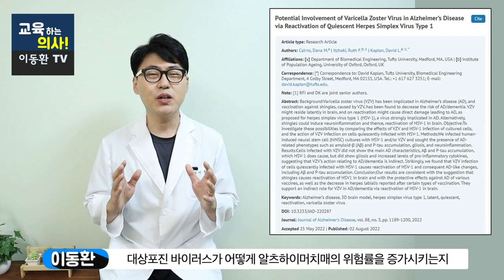치매예방 도움되는 예방주사. 연구결과 공개. 대상포진 백신 꼭 맞으세요